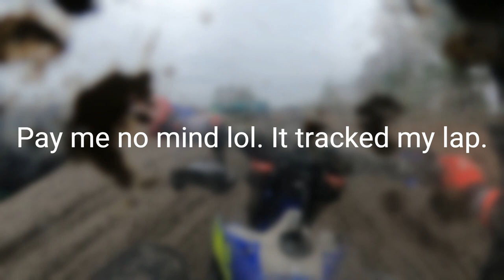AMA D6 Big Diamond Hare Scramble 2023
Round 2 of the AMA D6 Cross Country Series. I rode hard but a few crashes took the wind out of my sails. Enjoy my struggle!